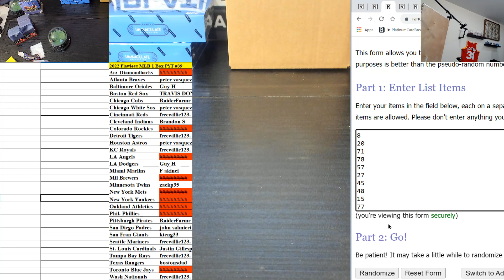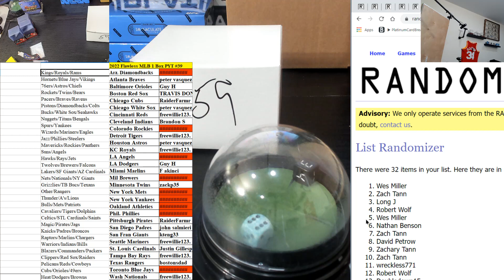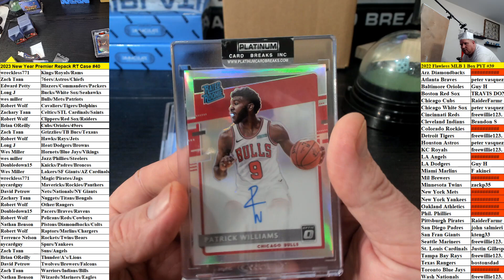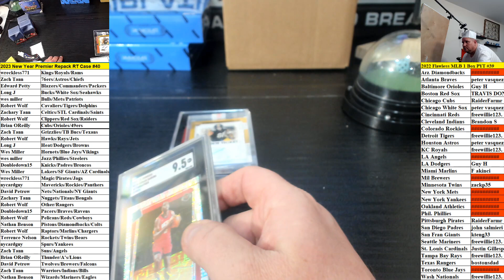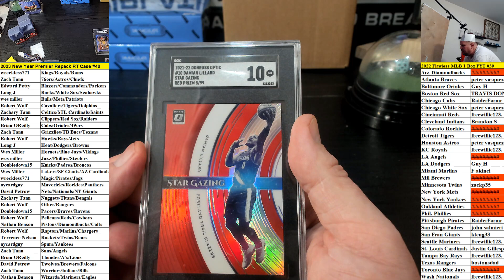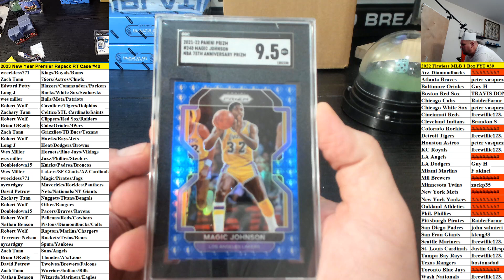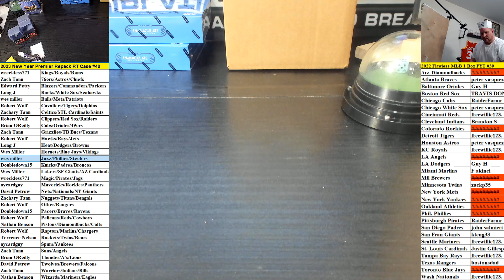2023 New Year Premier Repack Massive Ceiling #40